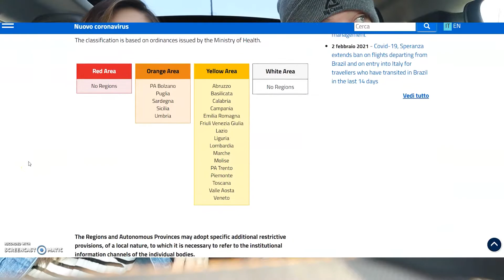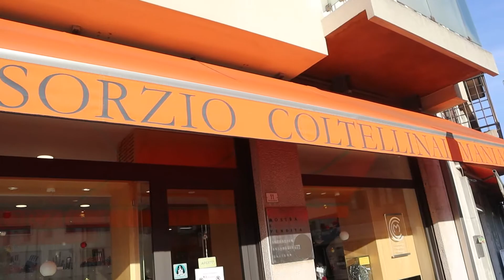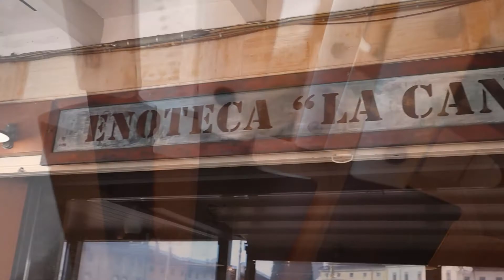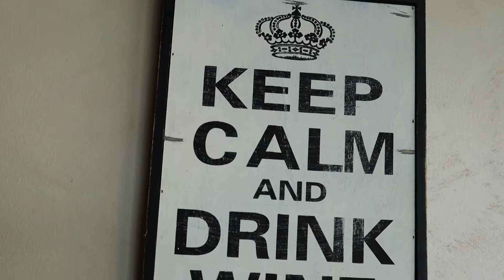MANIAGO ITALY // WHERE TO BUY THE BEST KNIVES //Day trip from Aviano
We took a day trip from Aviano to grab a knife set before we PCS! We got a white knife set and ate at a delicious restaurant. Watch this to avoid making the mistake we made!